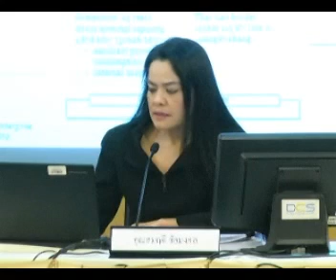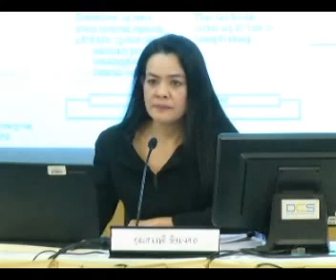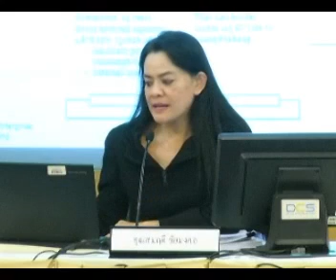banpu 2q2014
BANPU : BANPU PUBLIC COMPANY LIMITED 1 presented the company performance and financial highlight on Q2/2014 on the "Opportunity Day" at The Stock Exchange of Thailand (SET,